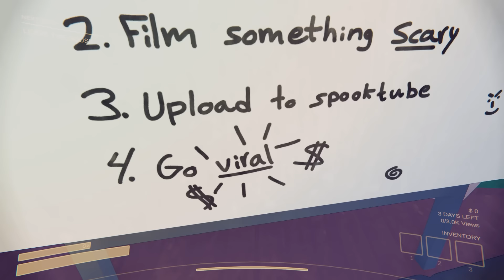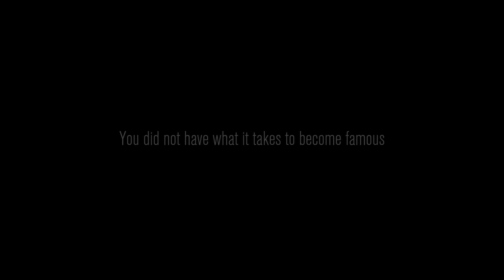CONTENT WARNING is WAY better than I thought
Just another day in the life as a content creator, honestly
►Socials: